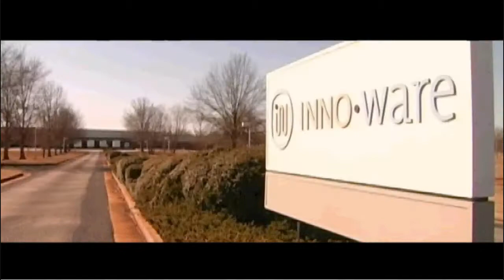AUCTION - Bickley's Lake in Thomaston, GA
Online Bidding Available!

Historic Bickley's Lake one of Upson County's Premier Entertainment Venues.

Tract 1
41.135 Acres
Located on 25 +/- Acre Bickley's Lake.
65' X 75' Pavilion with Dance Floor and Stone Fireplace.
20' X 48' Fully Equipped Cook House with Rest Room Facilities.
Outdoor Bar-b-que pit.

Tract 2
11 Acres
3 Bedroom Two Bath Home located on 11 Acres overlooking Bickley's Lake.
Paved Drive and Single Car Garage.
Shop Building

Open House
Sunday Open House: June 12th from 2 -- 5 pm
Friday June 17th 2:00 - 5:00 pm

Directions: From Barnesville: Travel West on GA Hwy 36 W./ Thomaston Street for 10.5 miles to Left on Rock Hill School Road. Travel Rock Hill School Road .4 mile to property on Left. Watch for Auction Signs! From Thomaston: Travel East on GA Hwy 74 E./ W. Gordon St./ W. Main St. for .2 mile to Left on S. Bethel St. Travel S. Bethel St. to a slight Right onto GA Hwy 36 E. /Barnesville Hwy. Travel GA Hwy 36 E./ Barnesville Hwy 5.7 miles to Right on Rock Hill School Road. Travel Rock Hill School Road .4 mile to property on Left. Watch for Auction Signs!

Onsite Auction with Online Bidding Available

June 10th - June 18th
9:00 AM